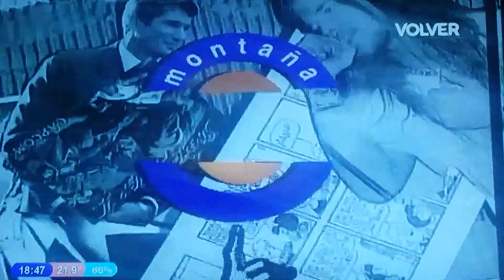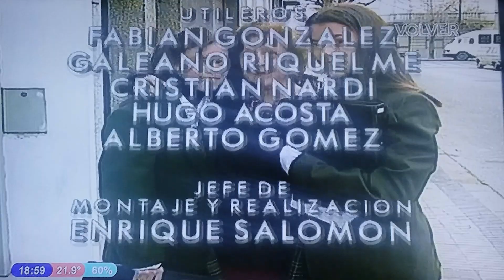Montaña Rusa 1995 Capítulo 330 Parte 4